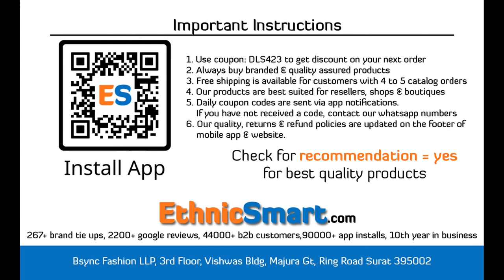BUNDLE OF 4 WHOLESALE SALWAR SUIT CATALOG Design no